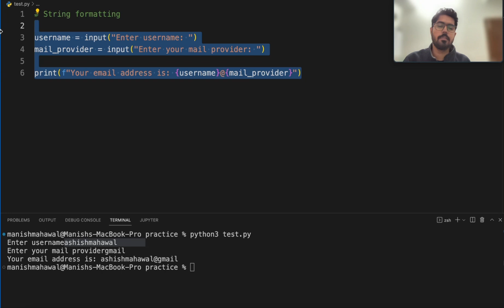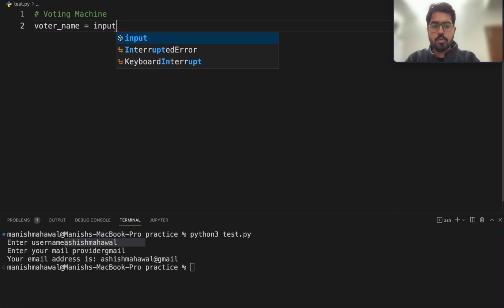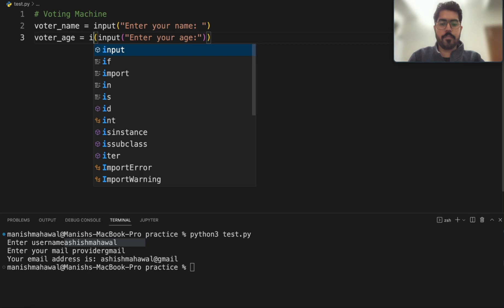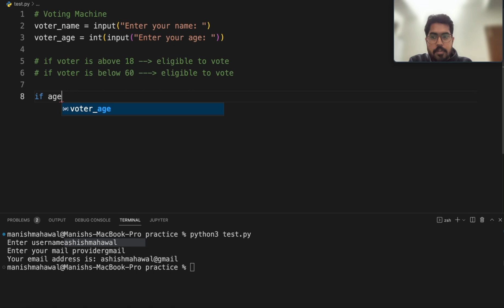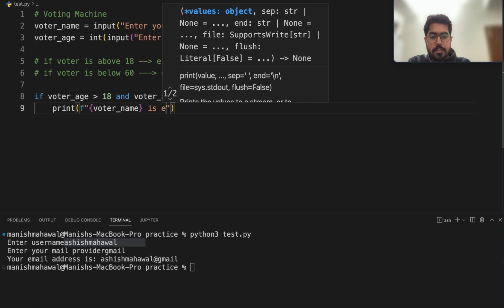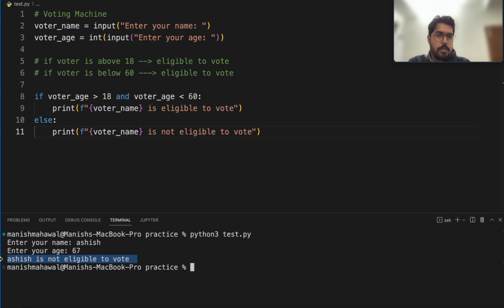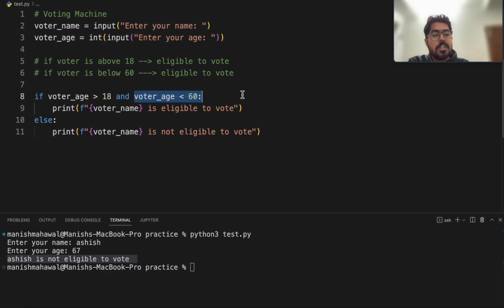Python If Else Voting Machine : Lecture 10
Python Coding Exercise , Voting Machine

Python tutorial - Python full course for beginners - Go from Zero to Hero with Python